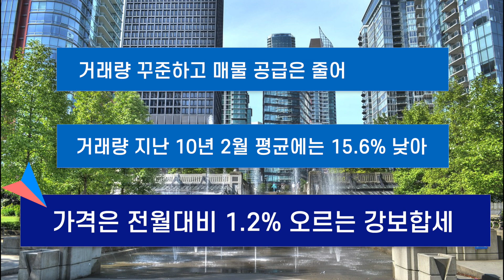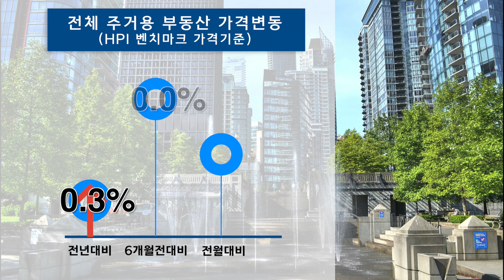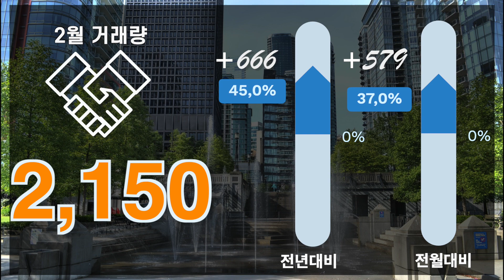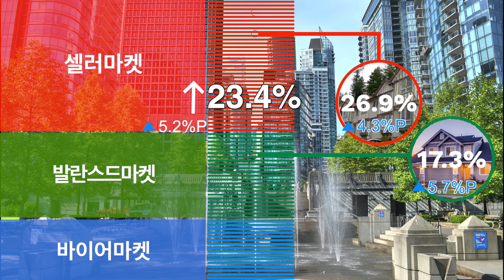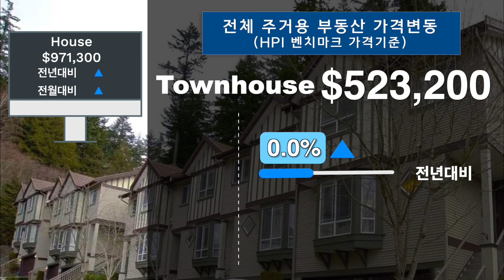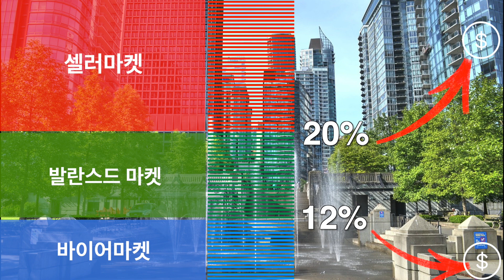캐나다 BC주 메트로 밴쿠버지역 2월말 기준 부동산 마켓 업데이트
메트로 밴쿠버지역 2020년 2월말 기준 부동산 시장동향에 대해 알려드립니다.

자료출처 : 광역밴쿠버 / 프레이져밸리 부동산 협회 월보

Top 10% Realtor, GOLD MASTER Medallion Club